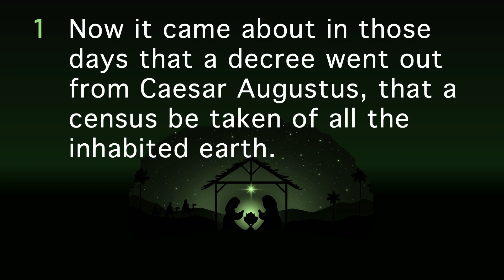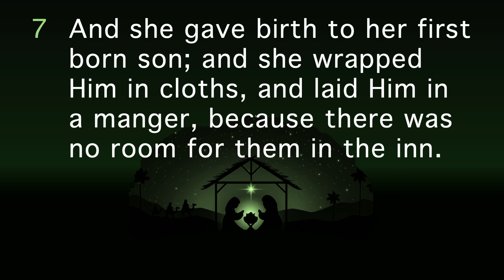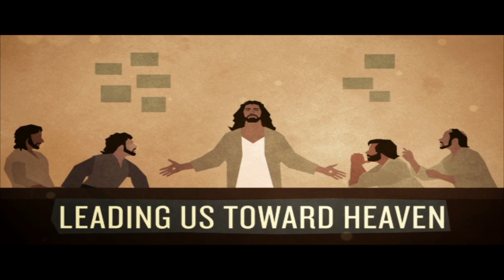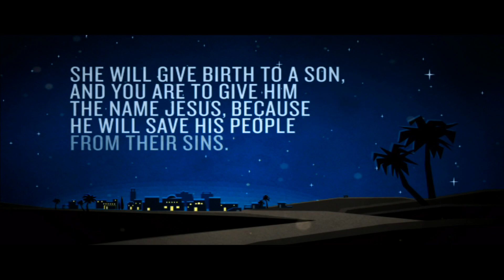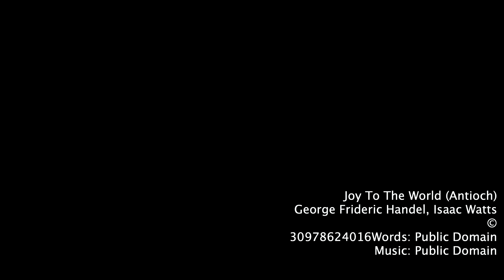Luke 2:1-14 | Welcoming the King | Carlos Peña | Dec. 25, 2022